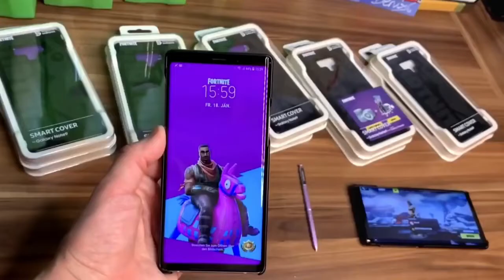*NEW* exclusive Galaxy Llama Spray And 1000 VBucks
Fortnite ps4 name: SnIpemount
Fortnite mobile name: 3snIpemount
Sub and like if you haven’t already